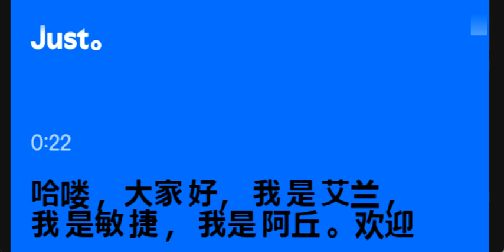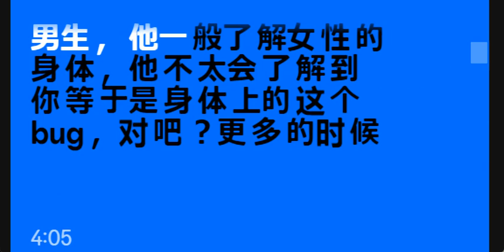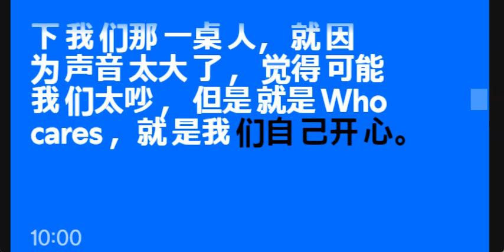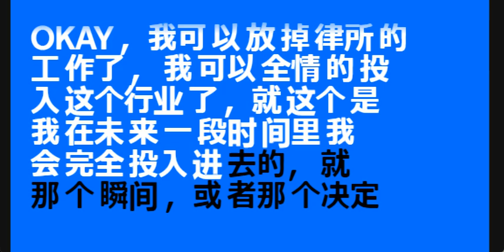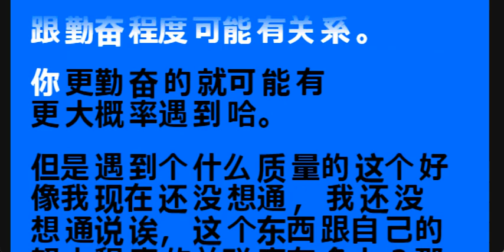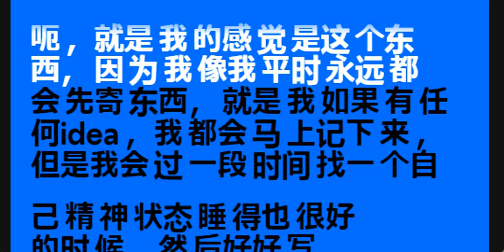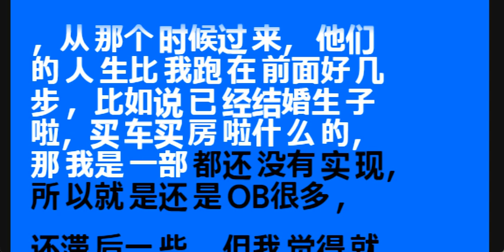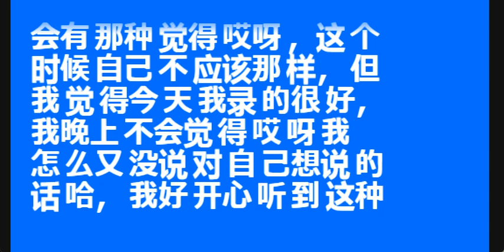044 每个月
每个月